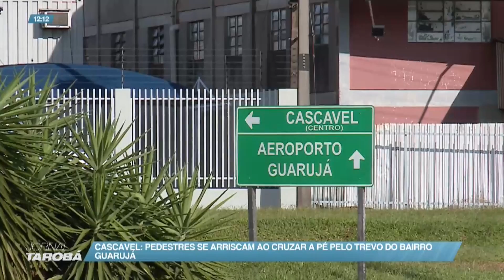Pedestres se arriscam ao cruzar a pé pelo Trevo do Guarujá